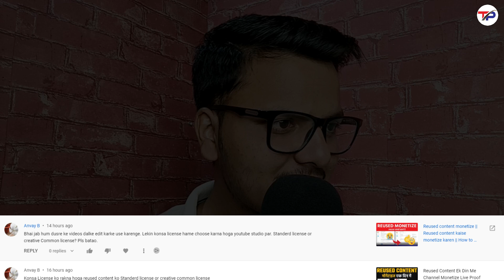Qna video | Free Copyright Song, Music, Video, Status डालने से चैनल मोनेटाइज नहीं होगा! Hindi/Urdu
My Equipment

Cover Topics :-